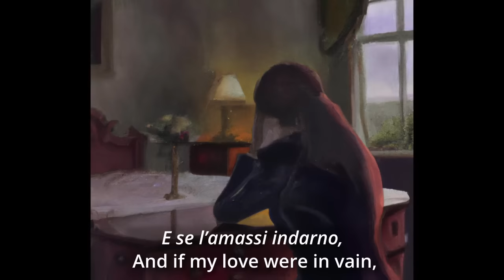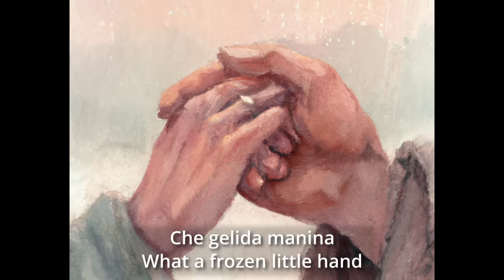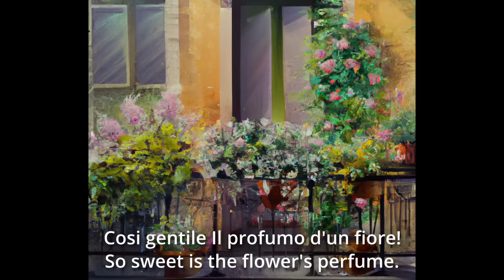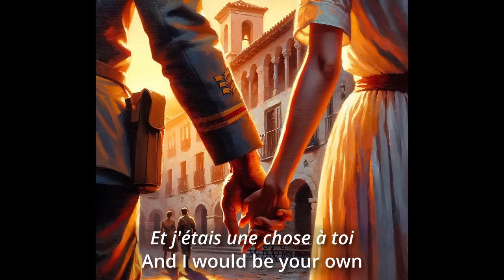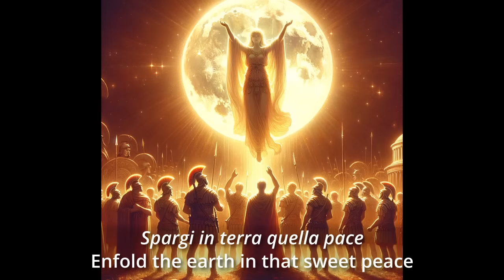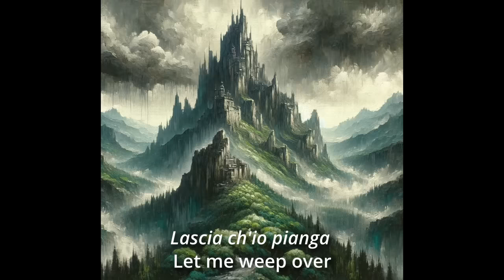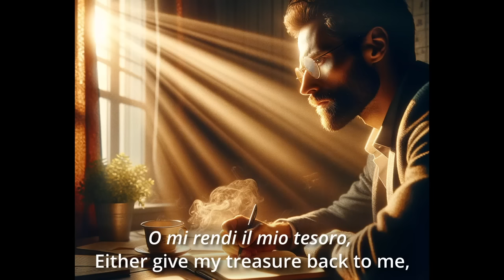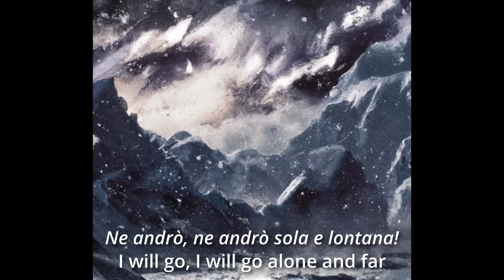Most Beautiful Arias - Part 2 (English lyrics and art)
Discover the stories behind the music – click to download the guide

Artwork generated using Dall-E

TIMESTAMPS:

00:00- Cristina Gallardo-Domâs - Gianni Schicchi, Act 1: "O mio babbino caro" (Lauretta) - Composed by Giacomo Puccini.
02:28- Kiri Te Kanawa - Turandot, Act 1: "Signore ascolta!" (Liù) - Composed by Giacomo Puccini - Composed by Giacomo Puccini.
05:09- Jennifer Larmore & Hei-Kyung Hong - Lakmé, Act 1: Flower Duet - "Dôme épais le jasmin" (Lakmé, Mallika) - Composed by Léo Delibes.
09:44- José Carreras - La bohème, Act 1: "Che gelida manina" (Rodolfo) - Composed by Giacomo Puccini.
14:06- Barbara Hendricks, José Carreras, Richard Cowan, Gino Quilico & Francesco Ellero d'Artegna - La bohème, Act 1: "Sì. Mi chiamano Mimì" (Mimì, Rodolfo, Schaunard, Colline, Marcello) - Composed by Giacomo Puccini.
19:01- Susan Graham - Orphée et Eurydice, Act 3: "J'ai perdu mon Eurydice" (Orphée) - Composed by Christoph Willibald Gluck.
23:21- Plácido Domingo - Carmen, WD 31, Act 2: "La fleur que tu m'avais jetée" (Don José) - Composed by Georges Bizet.
27:21- Jennifer Larmore & Hei-Kyung Hong - Les contes d'Hoffman, Act 4: Barcarolle - "Belle nuit, ô nuit d'amour" (Giulietta, Niklausse) - Composed by Jacques Offenbach.
29:49- Maria Callas - Norma : Act 1 "Casta diva" [Norma] - Composed by Vincenzo Bellini.
36:37- Edita Gruberová & Neil Shicoff - La traviata, Act 1: "Un dì felice" (Alfredo, Violetta, Gastone) - Composed by Giuseppe Verdi.
39:45- Barbara Hendricks & José Carreras - La bohème, Act 1: "O soave fanciulla" (Rodolfo, Mimì) - Composed by Giacomo Puccini.
43:47- Marilyn Horne - Rinaldo, HWV 7b, Act 2: "Lascia ch'io pianga" (Almirena) - Composed by George Frideric Handel.
48:21- Lella Cuberli - Le nozze di Figaro, Act 2: "Porgi amor qualche ristoro" (La Contessa) - Composed by Pierre-Augustin Caron de Beaumarchais & Wolfgang Amadeus Mozart.
52:26- Hans-Peter Blochwitz - Don Giovanni, Act 1: "Dalla sua pace" (Don Ottavio) - Composed by Wolfgang Amadeus Mozart.
57:01- Cristina Gallardo-Domâs - La Wally, Act 1: "Ebben, ne andrò lontana" (Wally) - Composed by Alfredo Catalani & Spencer Tobie.